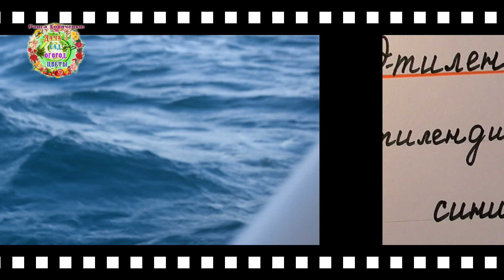Почему применение этих удобрений может привести к экологической катастрофе на Земле?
Авторы канала Раиса Горяченко и Александр Волик исследуют важную тему производства сельхозпродукции - применение хелатных удобрений. Об этом видео "Почему применение этих удобрений может привести к экологической катастрофе на Земле?"

Этот камень - лучший лекарь для сада и огорода. Как использовать космический подарок для здоровья